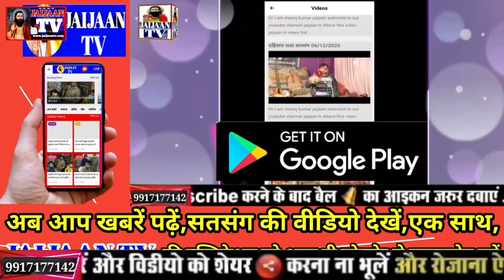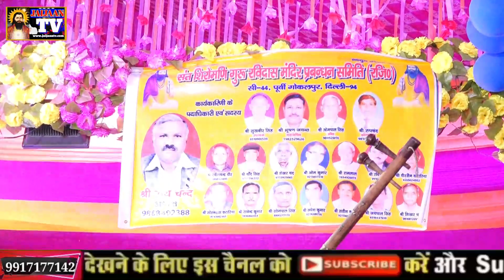गुरु_रविदास_जी_जयंती।मेरा बन्धन काटियो दाता।अमर कालोनी।शब्द सतसंग 2021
Jaijaan tv
Ravidas vani
Ravidas song
Ravidas bhajan
Satsang bhajan
2022 bhkti bhajan
Samandas satsang

About this video-गुरु_रविदास_जी_जयंती।मेरा बन्धन काटियो दाता।अमर कालोनी।शब्द सतसंग 2021